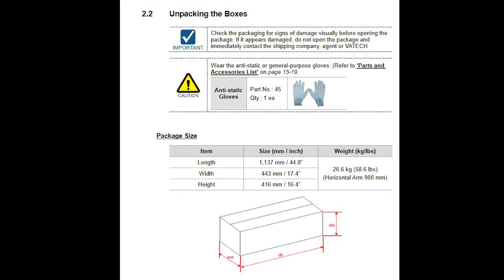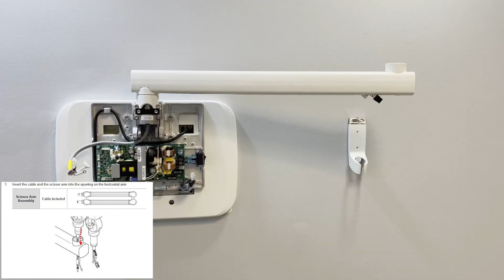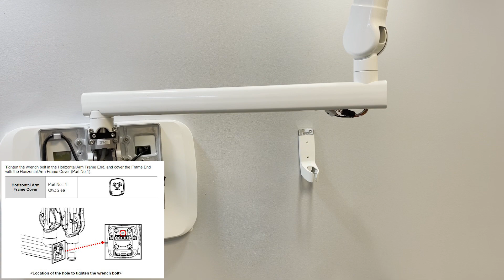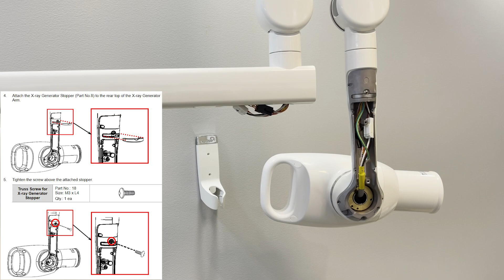EzRay Air W Installation Video